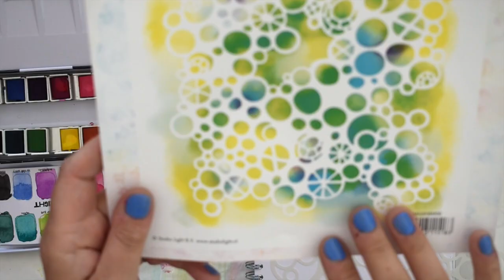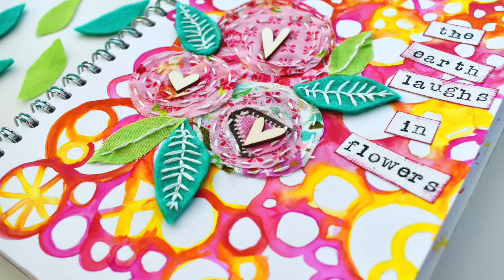Hoe maak je een art journal | Inspiratie voor je art of bullet journal | Waterverf in je art journal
Hoi, Revlie hier! Superleuk dat je kijkt naar mijn video "Hoe maak je een art journal | Inspiratie voor je art of bullet journal | Waterverf in je art journal! In deze video laat ik je zien hoe je met een stencil & waterverf een superleuke achtergrond maakt voor in je art journal. Daarnaast gebruik ik ook stof en vilt om eigen embellishments te maken. Super relaxed om te doen!

In mijn video heb ik het ook over kleur combinaties. Je kunt deze goed op Pinterest vinden. Zoek bijvoorbeeld op "color palette" en je krijgt echt super mooie kleuren combinaties als voorbeeld. Easy peasy om dit te gebruiken voor je waterverf in je art journal.

- pentel vulpotlood maat 0.7 mm
- fijn kwastje by M-70 Galaxy Nylon no. 2
- gel medium Claudine Helmuth

En heb je behoefte aan Inspiratie voor je art of bullet journal? Of voor je hobonichi?